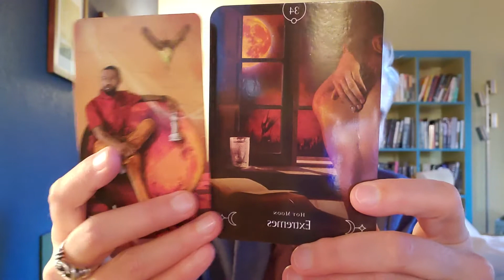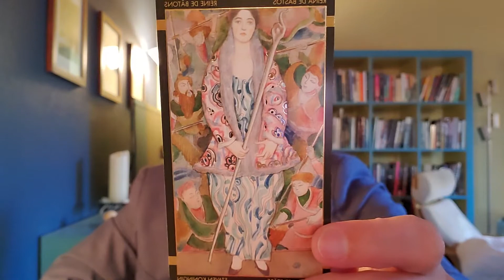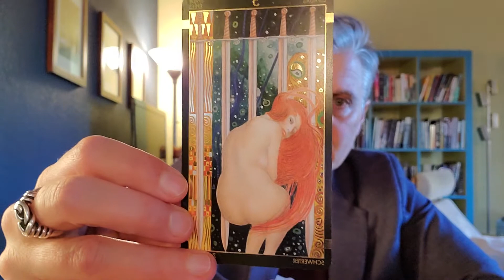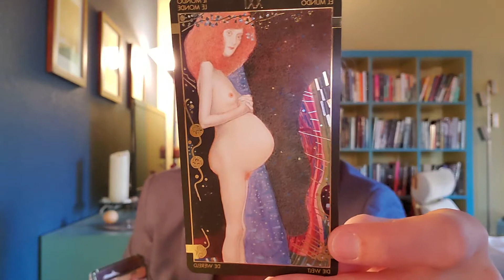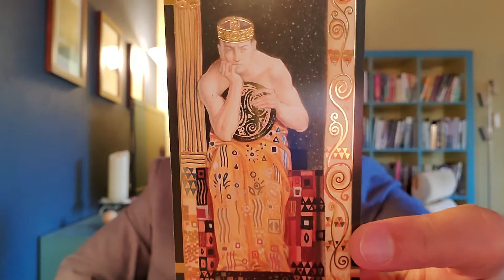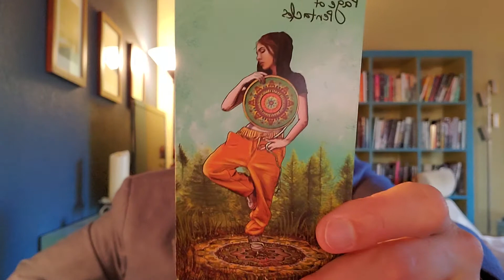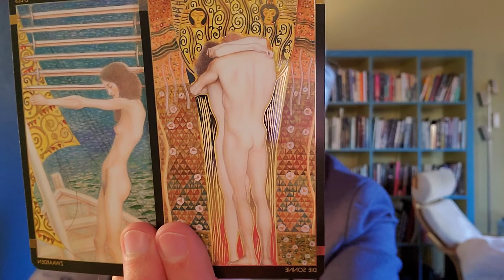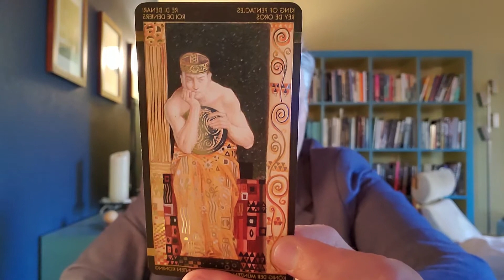New Moon ♑ Complete Joy. January 12, 2021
Seeking balance. Leaving behind self harm. Entering the Sun with the guidance of youthful, practical, passionate visionaries.